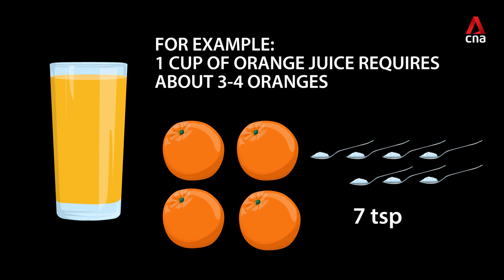Is fresh fruit juice healthier than soft drinks?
Is drinking lots of fresh fruit juice daily good for you? We headed to a lab to test the sugar levels in such juices and spoke to the experts to find out.